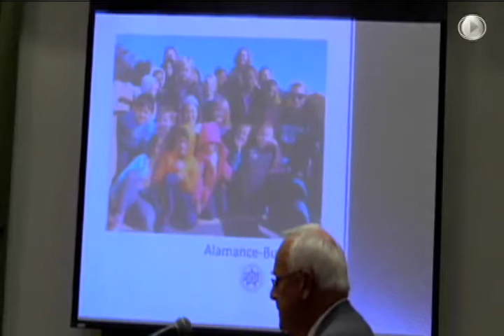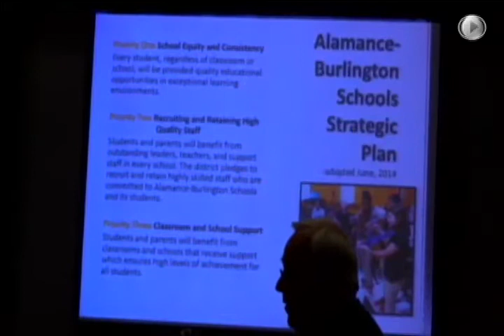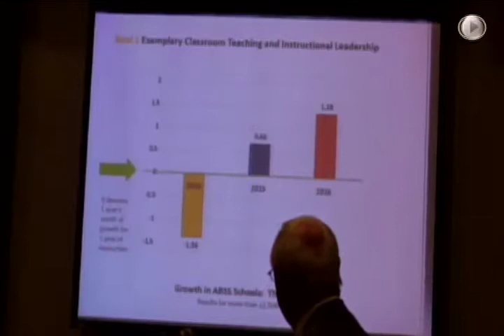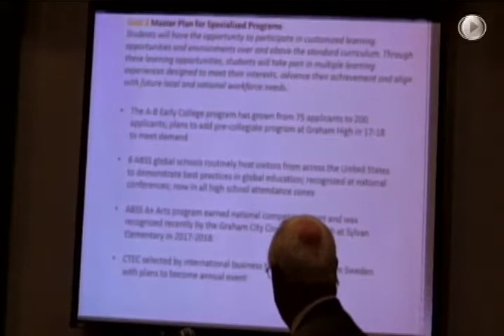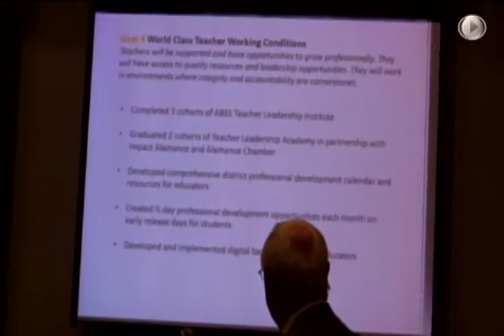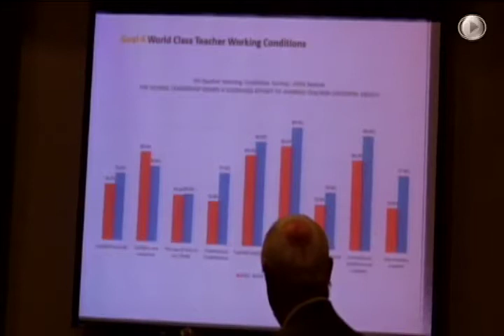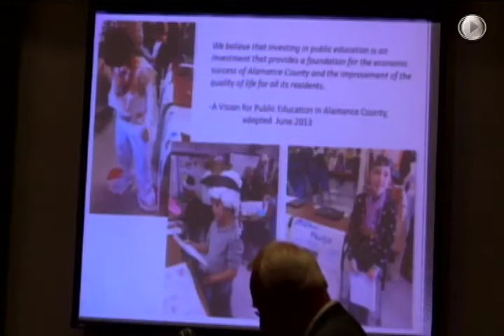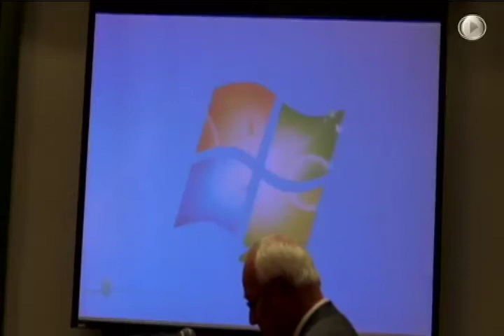April 17, 2017 Commissioners Meeting